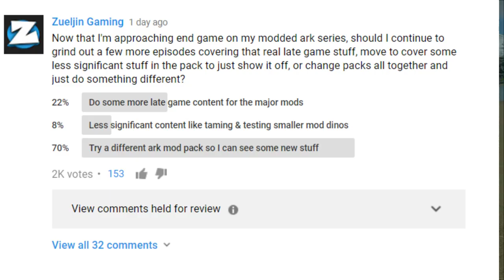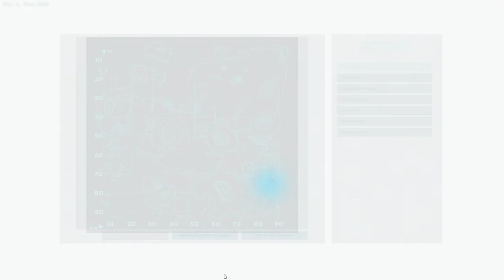Ark: Survival Evolved - New Series! (Ark Foreworld Myth & Annunaki Genesis Mods Part 1)